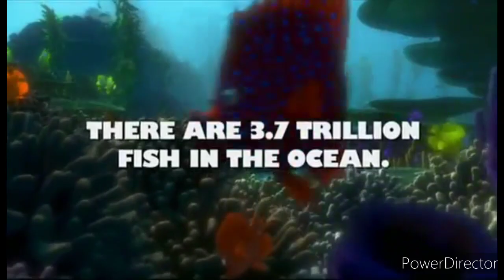Finding Luke official Trailer # 2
Here's a trailer spoof will be launched March 5th enjoy